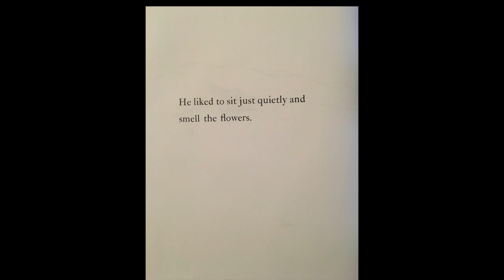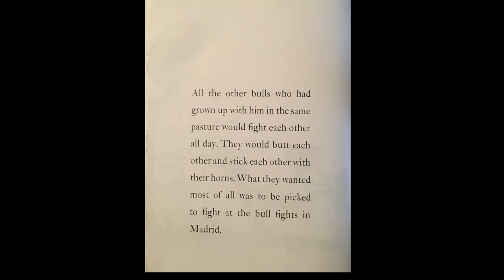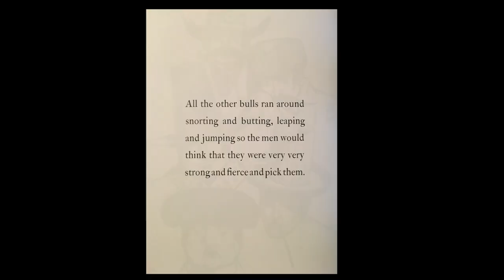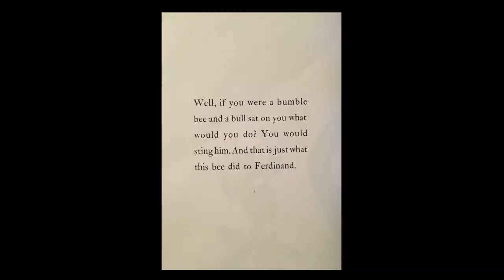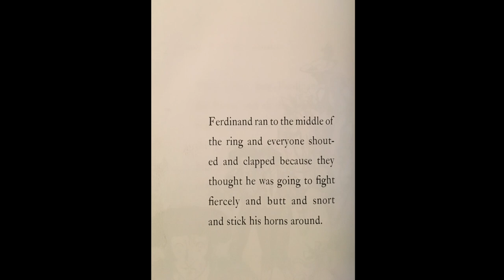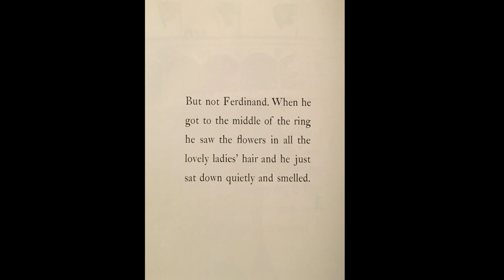📚 Kids Read Aloud | THE STORY OF FERDINAND by Munro Leaf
Ryan and Craig read "The Story of Ferdinand" by Munro Leaf, drawings by Robert Lawson